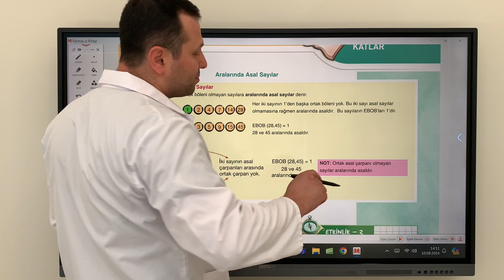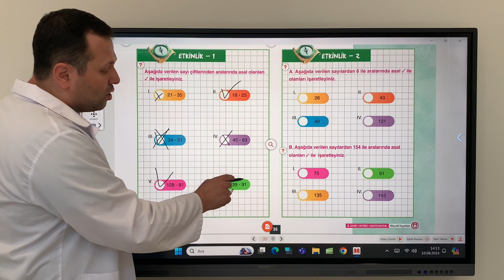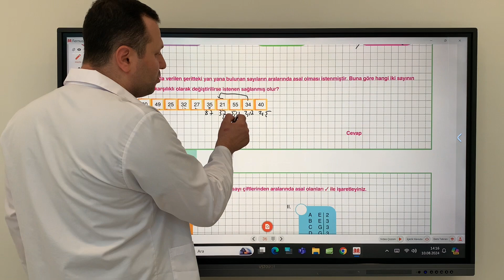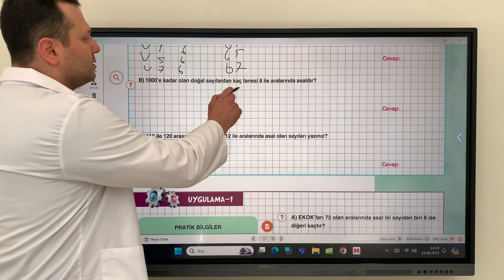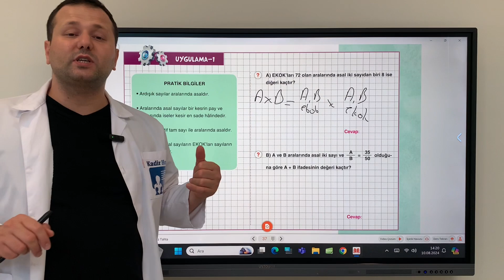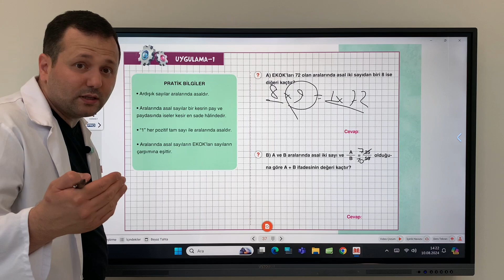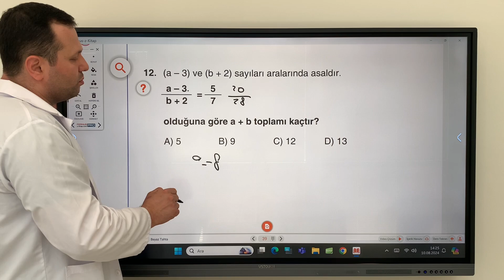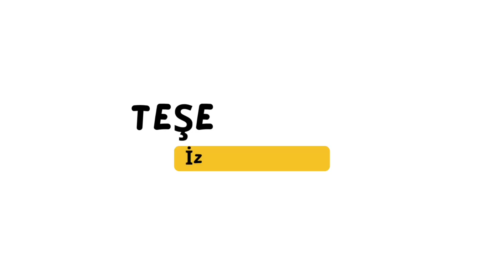8.SINIF MATEMATİK / ARALARINDA ASAL SAYILAR / 2024-2025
Merhaba sevgili arkadaşlar 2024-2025 dönemi 8. Sınıf Matematik Çarpanlar ve Katlar aralarında asal sayılar konu anlatımı ile karşınızdayım.  4K akıllı tahtada 4K video kalitesiyle eşsiz bir ders deneyimi sunuyoruz. İyi seyirler..

8. sınıf matematik çarpanlar ve katlar
aralarında asal sayılar
asal sayılar
çarpanlar ve katlar
ebob ekok
asal çarpanlar
aralarında asal
asal ne demek
çarpanlar ve katlar soru çözümü